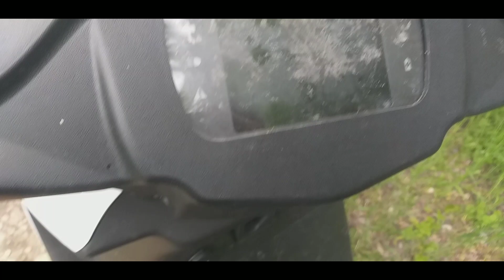Cleaning my Scooter în the forest / Birds Song